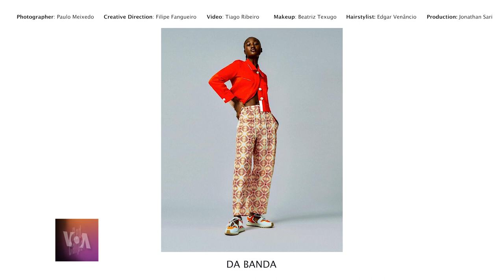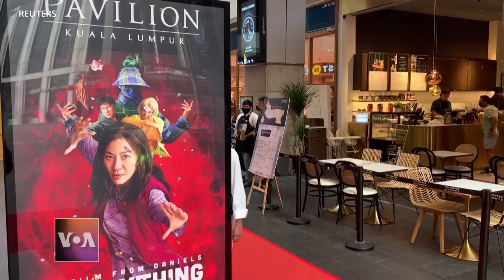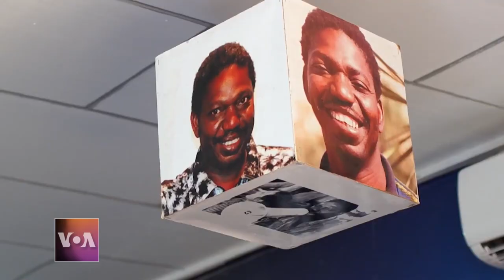Red Carpet - Episode 200 | Gambo, Oscars Wrap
On this episode of Red Carpet, we’ll look at all the action from this year’s Academy Awards, and Ghanaian recording artist Gambo joins us in the studio.